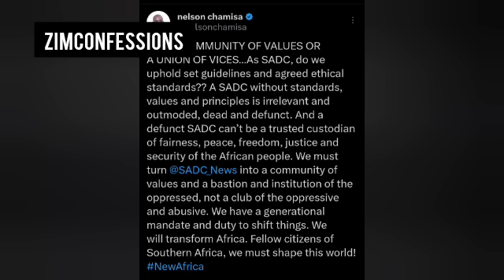Chabvondoka Honai Nelson Chamisa's Strong Warning To All SADC Heads Of States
Chabvondika Honai Nelson Chamisa's Strong Warning To All SADC Heads Of States